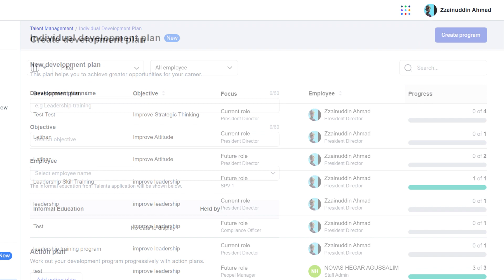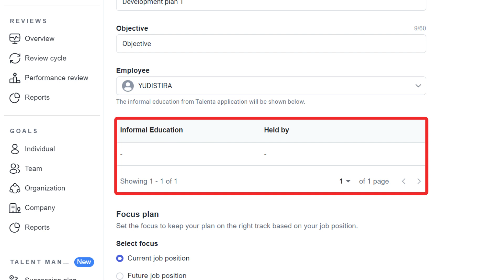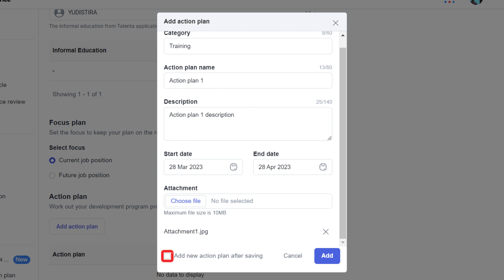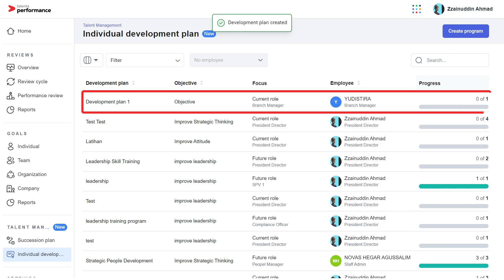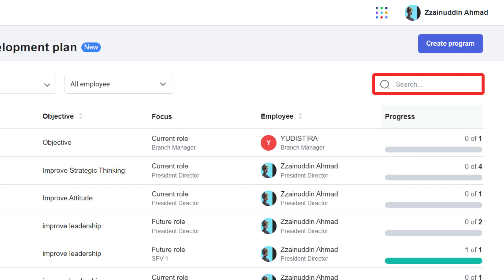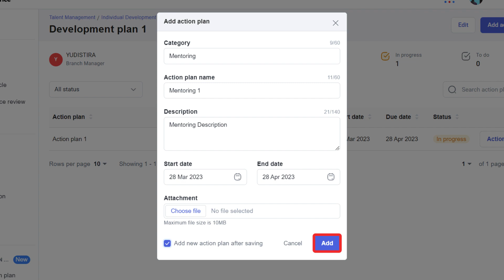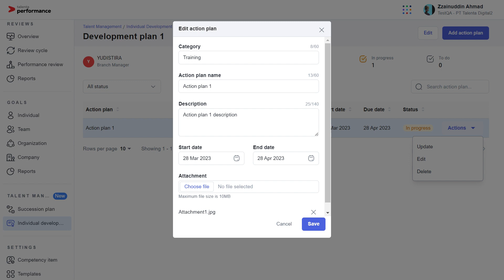Tutorial - Individual Development Plan Mekari Talenta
Individual Development Plan pada Mekari Talenta Performance memungkinkan pemegang role Superadmin atau Employee untuk membuat sebuah perancangan pengembangan karyawan perusahaan atau action plan, seperti training, self learning, coaching, dan berbagai macam lainnya. Sehingga, melalui fitur ini, Anda dapat mengembangkan dan meningkatkan performa karyawan baik untuk posisi masa kini atau mendatang. Pelajari selengkapnya melalui video berikut.

Timestamp:
00:00 Opening
00:11 Apa itu Individual Development Plan
00:34 Cara membuat program Individual Development Plan
03:12 Cara mengelola action plan Individual Development Plan
06:32 Hubungi kami untuk info lebih lanjut

Mekari Talenta | Software HRIS #1 di Indonesia